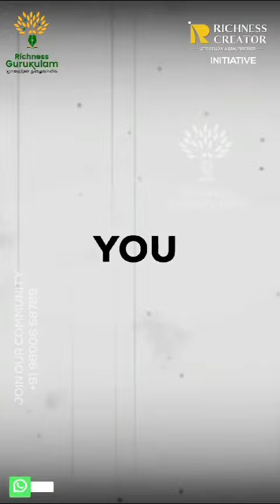health is wealth